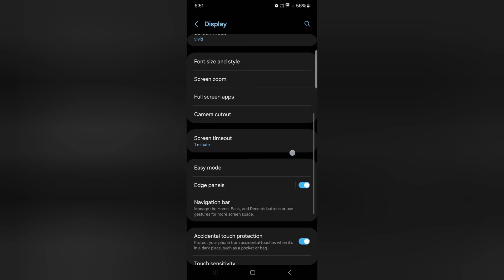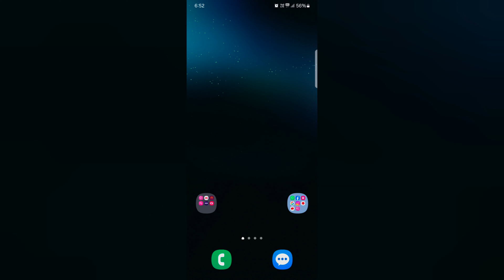How to Enable Full Screen Gesture in Samsung One UI 6.0 | Get 3-Buttons Navigation Bar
How to Enable Full-Screen Gesture in Samsung One UI 6.0. You can change the navigation type to 3 buttons navigation or full-screen gesture. Also, swipe the position of recent apps or back buttons on the Samsung navigation bar.

More Queries:
Use Full-Screen Gesture in Samsung One UI 6.0
Change the navigation bar in Samsung One UI 6.0
Get back the 3-button navigation bar in Samsung One UI 6.0
Use System Navigation in One UI 6.0
Samsung
How to enable full screen gesture in Samsung One UI 6.0
How to set navigation gestures in Samsung One UI 6.0
How to fix navigation gestures problem in Samsung One UI 6.0
Samsung hidden features
How to use gestures on Samsung
Samsung me full screen gestures kaise lagaye
All Android One UI 6.0 feature enable

Samsung Galaxy Z Flip 5 (USA)
Samsung Galaxy Z Flip 5 (India)
Samsung Galaxy Z Flip 4 (USA)
Samsung Galaxy Z Flip 4 (India)

Samsung Galaxy Z Fold 5 (USA)
Samsung Galaxy Z Fold 5 (India)
Samsung Galaxy Z Fold 4 (USA)
Samsung Galaxy Z Fold 4 (India)